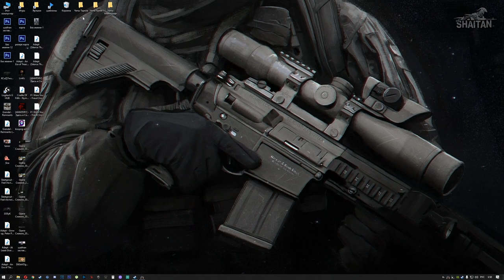Контакт с ЧВК в Лаборатории • Escape from Tarkov №48 [4K]